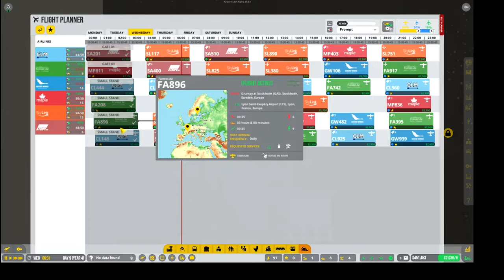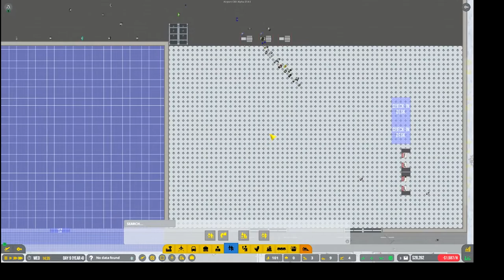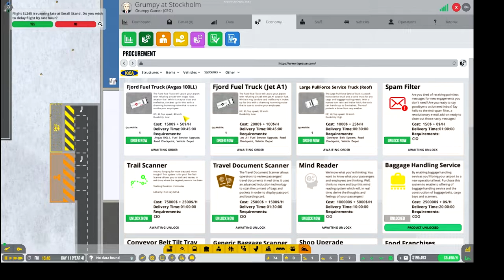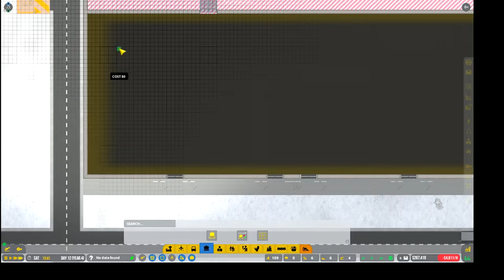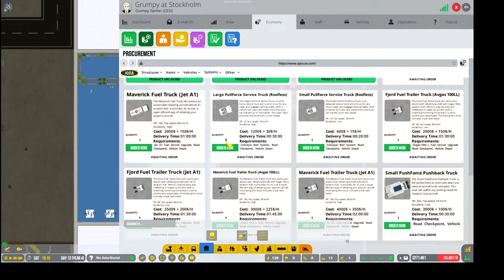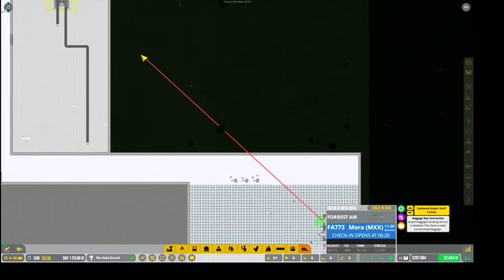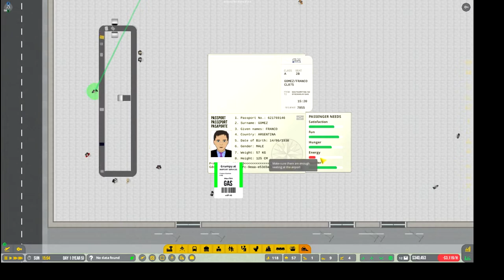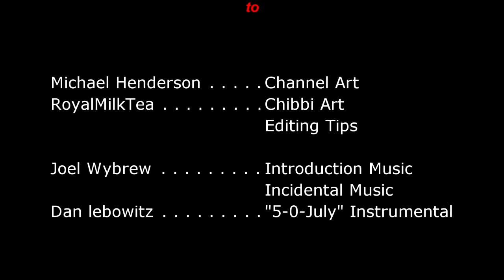Airport CEO Ep 30 - The Great Baggage Ep No 2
Behold the great baggage episode number 2.  All the baggage from all the past together in one place for conveyor belt fun !!